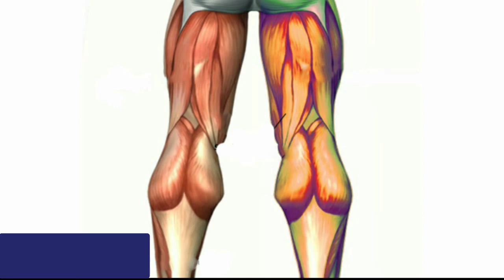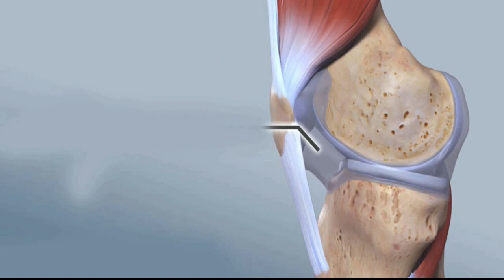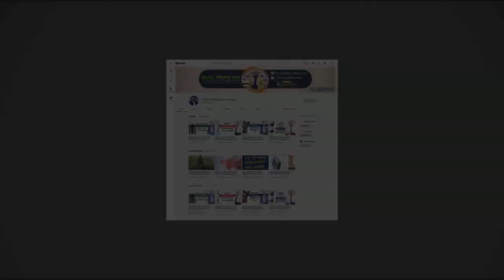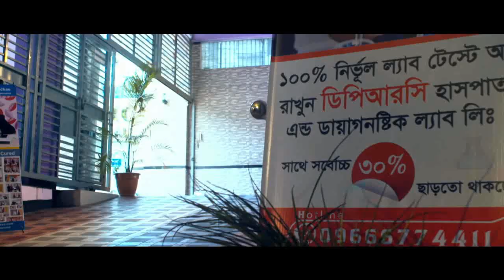হাঁটু ব্যথায় কী থেরাপি দেয়া হয় || Hatu Bethai Ki Therapi Dea Hoy